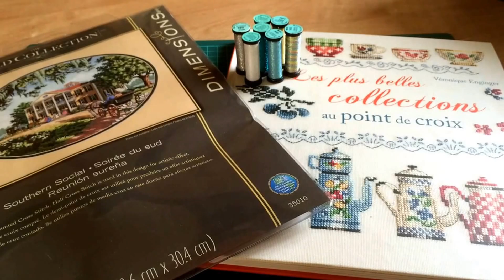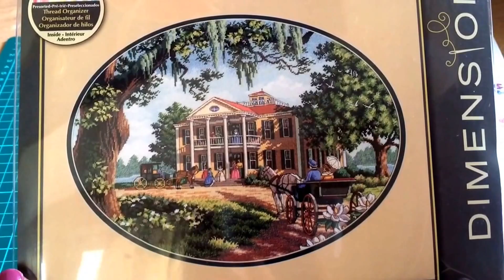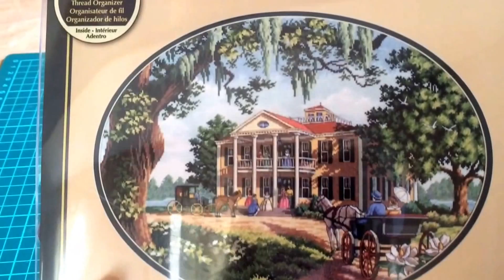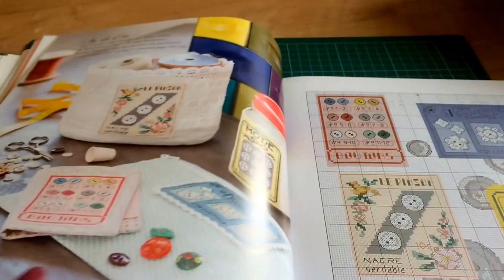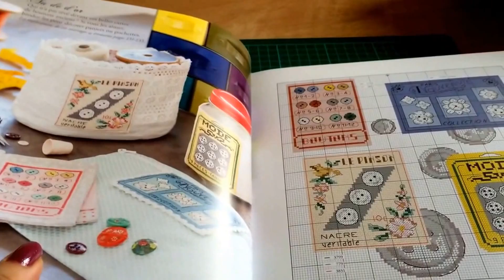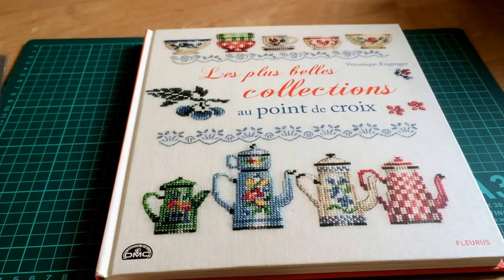12.Покупки для вышивки за март- апрель 2015 года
Покупки вышивальные и новые наперстки для коллекции.